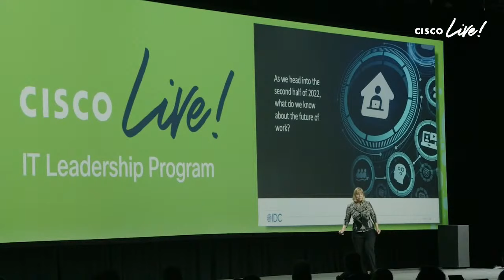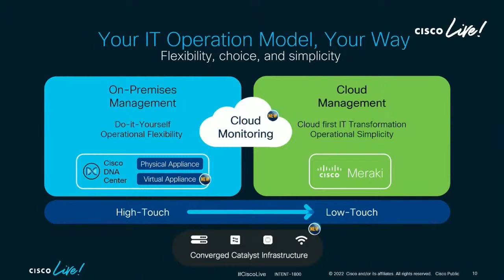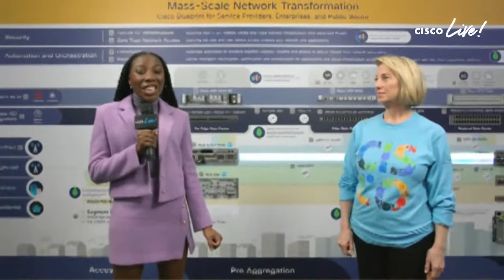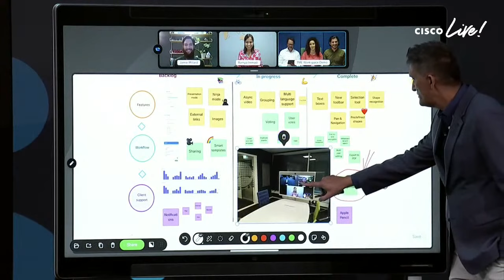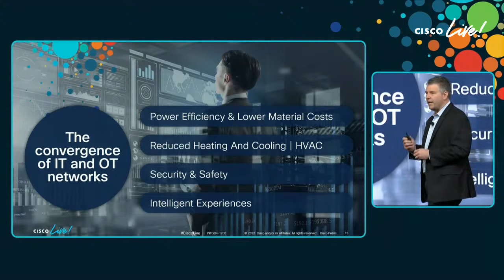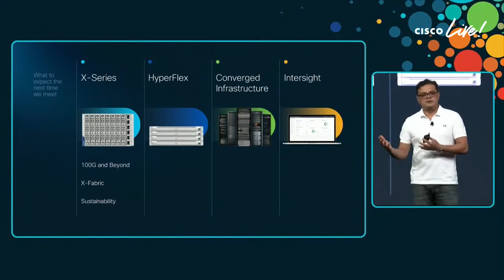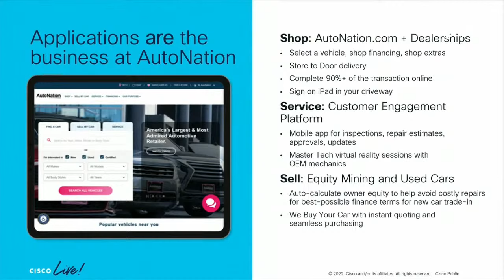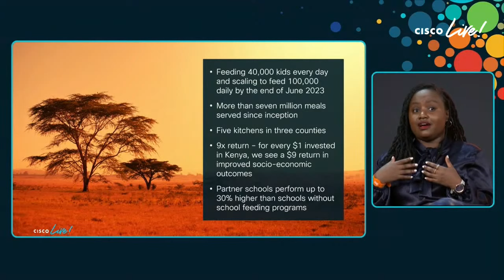Welcome to CiscoLive 2022 Broadcast! - Day 2 Sessions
Tune into the CiscoLive 2022 Day 2 Sessions! Go ALL IN and get the full experience – including celebrity guest speakers